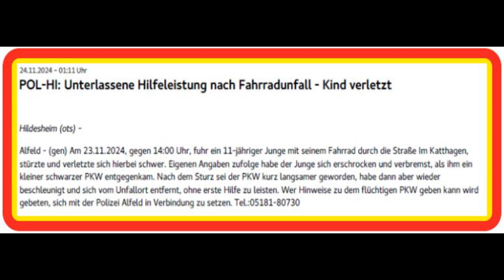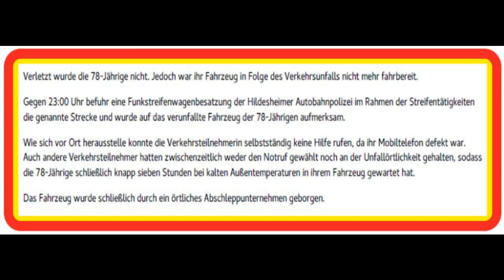🆘 WAS IST LOS MIT UNS? MEHRFACH unterlassene Hilfeleistung in hildesheim strafbar nach § 323c StGB